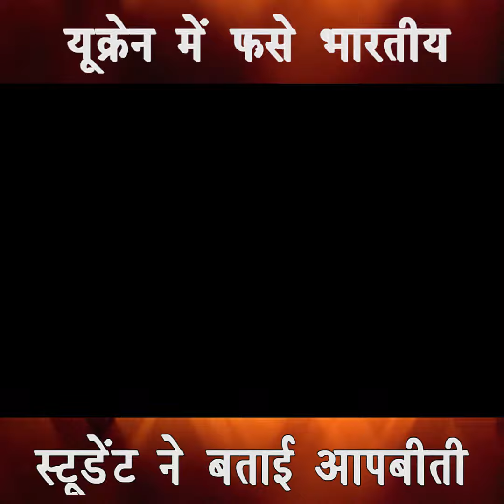यूक्रेन में फसे भारतीय स्टूडेंट ने बताई आपबीती